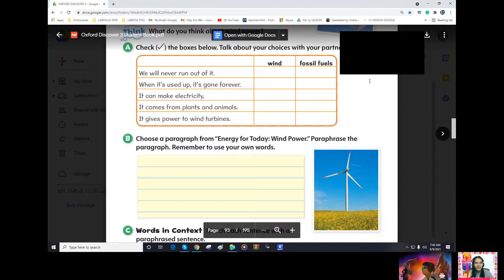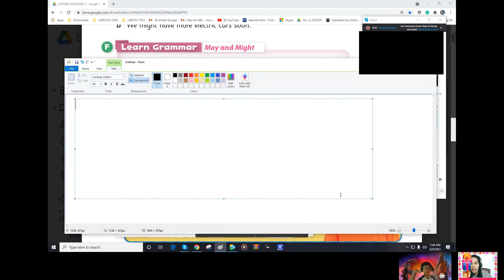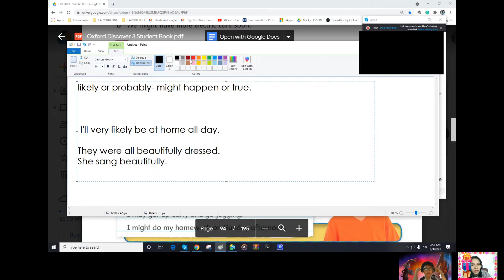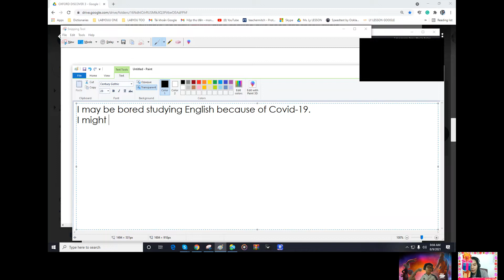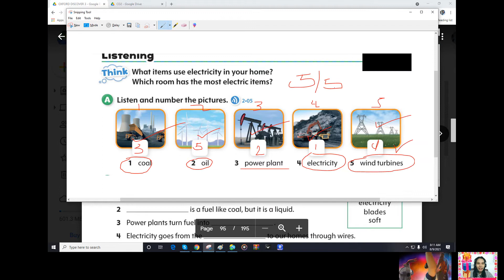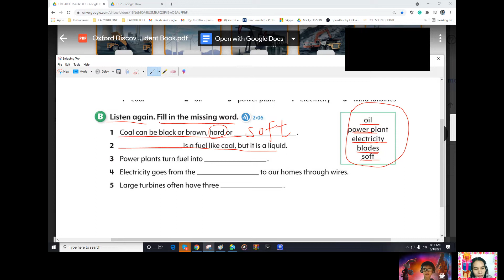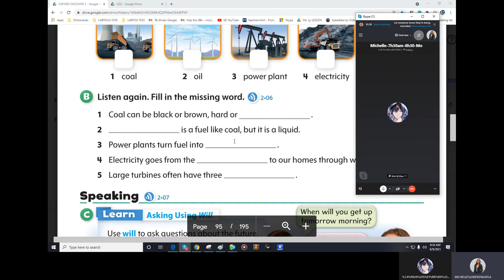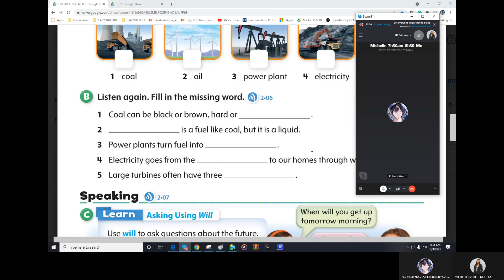Oxford Discover 3 page 93-95